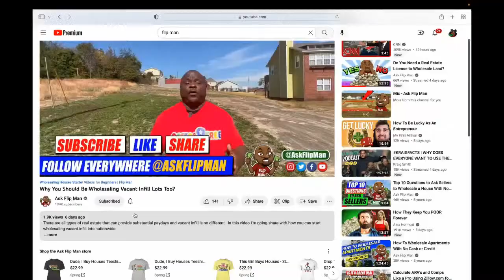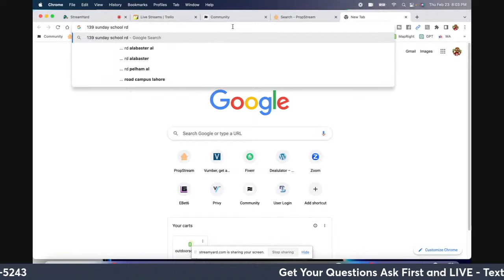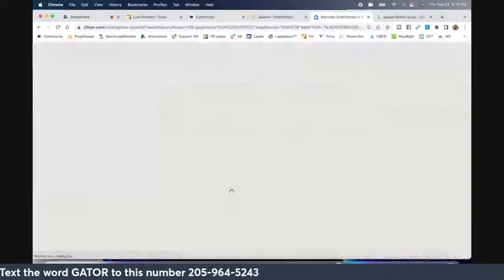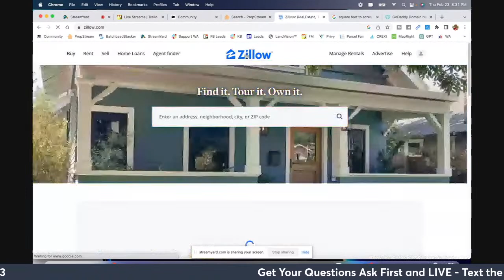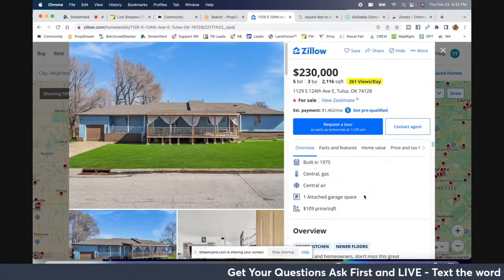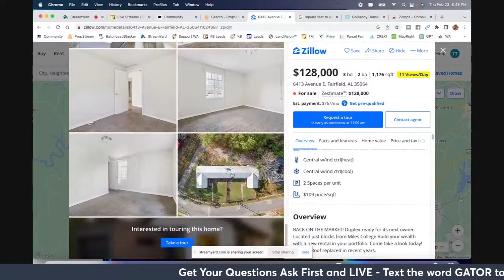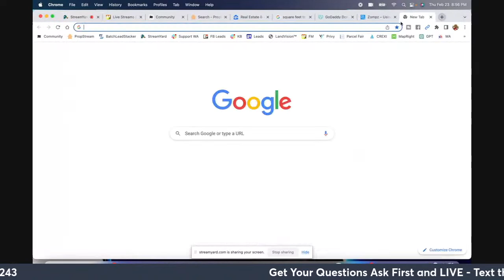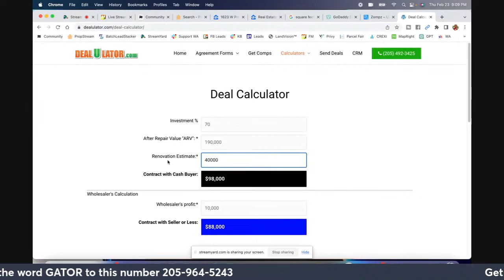Hack Zillow to Wholesale Real Estate Using Zompz - Flippinar #258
-  In Flippinar #258, In this video, we're going to show you how to use Zompz to hack Zillow and wholesale real estate like a pro! Watch as we guide you through the process and give you tips on how to make the most out of this amazing tool.

to access the these tools I used in this video.